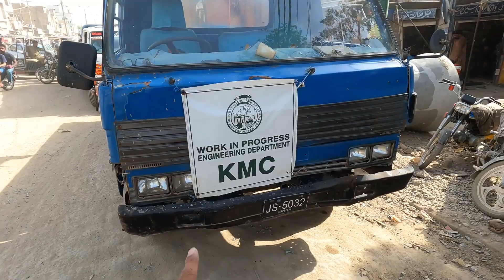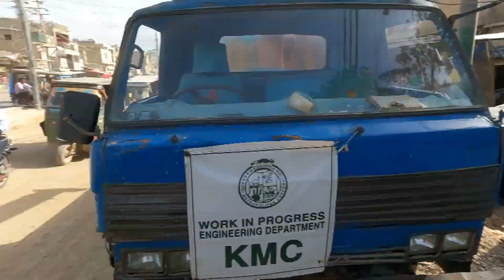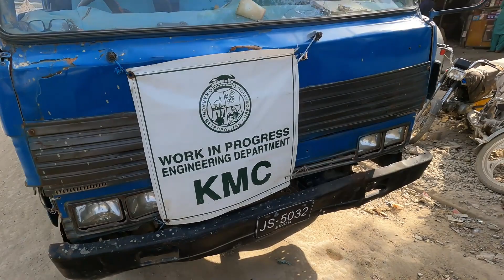تین ہٹی پر بڑے کام کا اغآز| KMC Engineering Department Start Big Project at Teen Hatti | New Drain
New Drainage System Work Start at Teen Hatti | KMC Engineering Department Working on Big Project at Teen Hatti Bridge to Allah Wali Masjid Grumandir